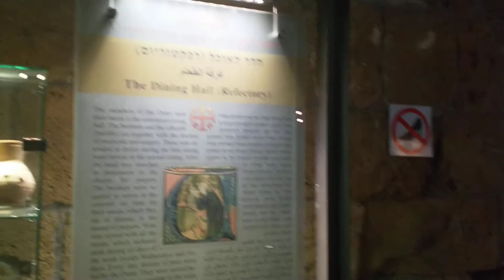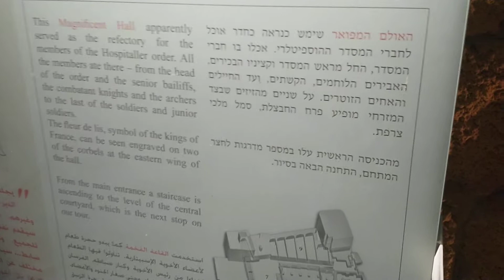חדר האוכל הצלבני במצודה עכו הצלבנית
אחים צלבניים רופאים מטפלים עם המון סיפורים על חיי הנזירים הצלבנים...סיורים בעכו